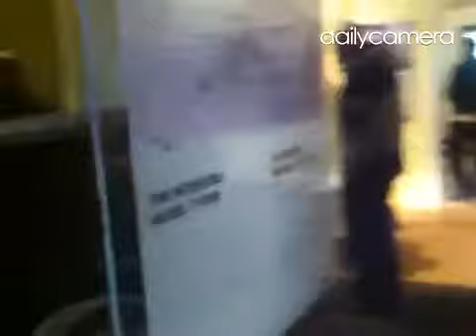Flagstaff Academy visits Colorado History Museum